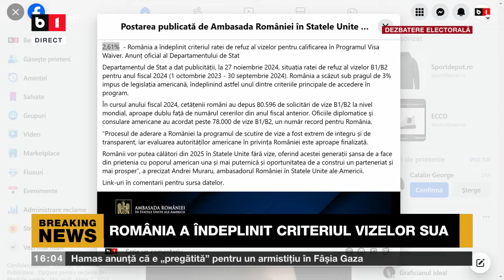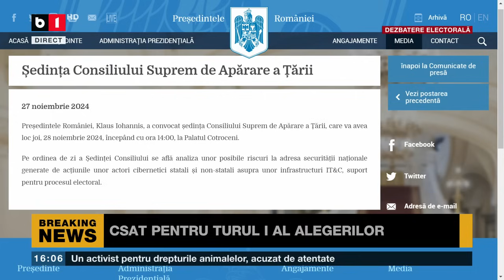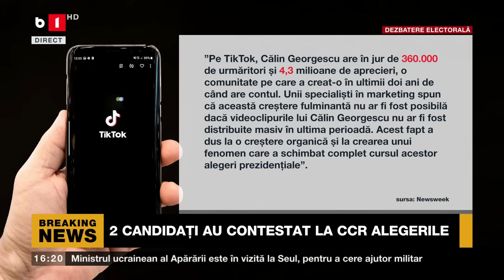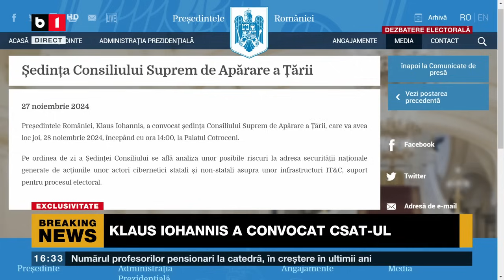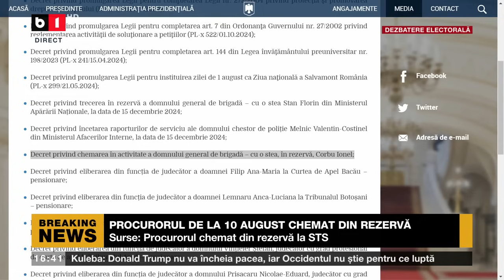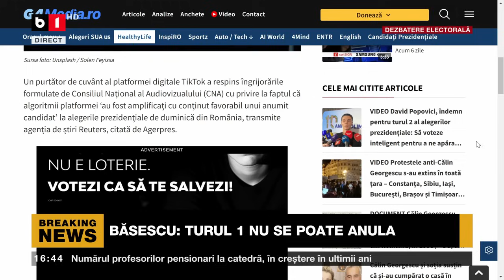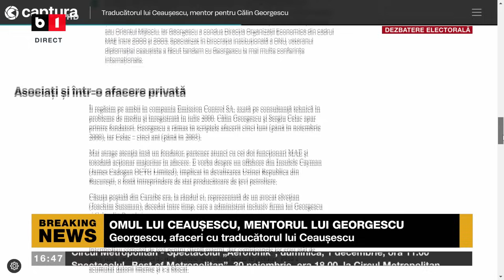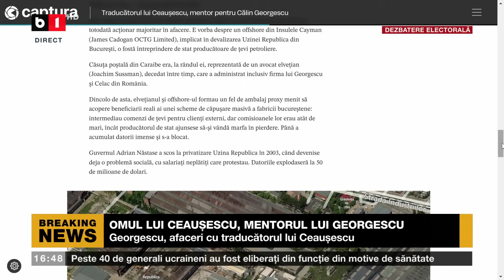POLITICA ZILEI. BĂSESCU, DESPRE CONTESTAREA ALEGERILOR / OMUL LUI CEAUȘESCU, MENTORUL LUI GEORGESCU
IOHANNIS A CONVOCAT CSAT-UL/2 CANDIDAȚI AU CONTESTAT LA CCR ALEGERILE/ ȘTIRI SI ACTUALITĂȚI IN TIMP REAL  CU B1TV. STIRI ROMANIA SI EXTERNE